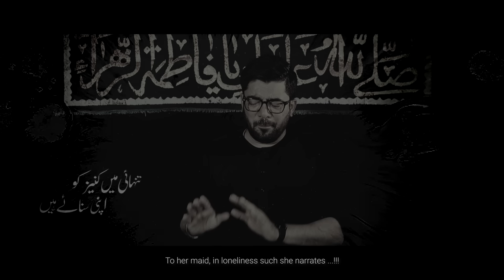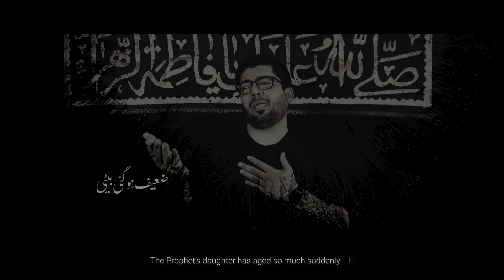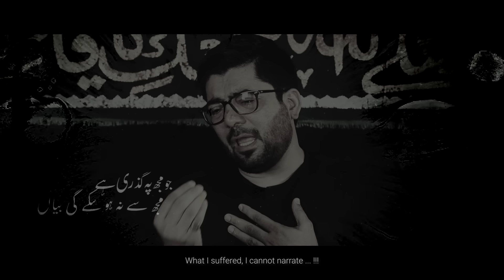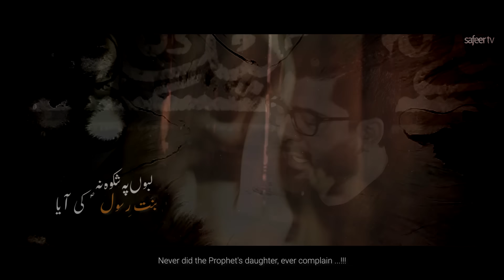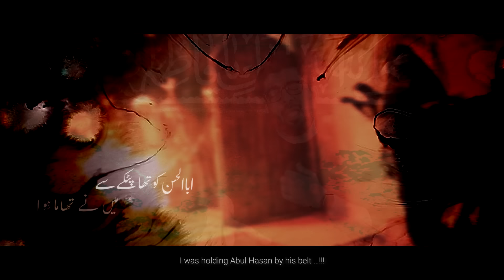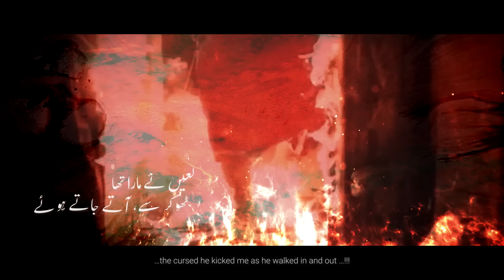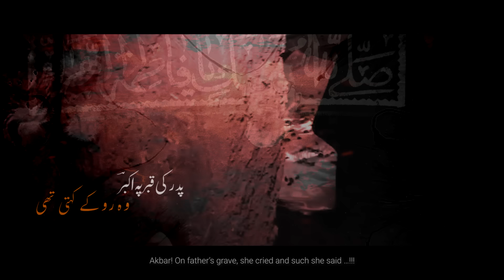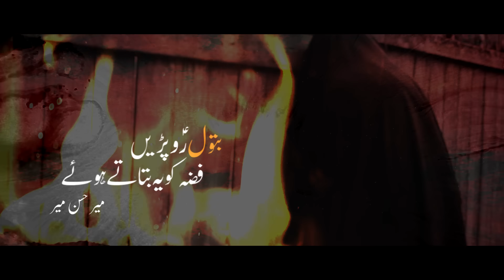Batool Ro Parin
Batool Ro Parin  | Mir Hasan Mir | New Noha Ayam e Fatmiyah 2020/1441 | Bibi Fatima Noha 2020

Kalam Title | Batool Ro Pari'n
Soz | Raza Shah
Poetry | Hasnain Akbar
Camera | Ijaz Gilgiti
Video Editing | Zeeshan Syed
Creative | Alamdar Raza (Sar Creatives)
Social Media Team | Alamdar Raza - Aun Zaidi - Yawer Abbas Damani - Ali Hasnain Qilvi
Audio Recorded By | ODS
Islamic Date | Ayam e Fatmiyah 2020

New Noha By Mir Hasan Mir | on the Martyrdom of Bibi Fatima Zahra (س) Many condolences to Prophet Muhammad (saww) & Imam Ali (a.s) and especially to Imam e Zamana (AJF).

●● NOHA LYRICS ●●

●Haye haye haye haye

●Jo dard  Fatima ne Ali se chupaye hain
Tanhai mai kaneez ko apni sunaye hain
Batool ro pari Fizza ko yeh batate huye
Hassan ne dekha hai mujh ko tamache khate huye

●Na jane kya kiya zalim ne Fatima pe sitam
Zaeef hogayi beti Rasool ki ik dam
Sanad ke tukron ko darbar mai uthate huye

●Mai aj shehr e madina ko hee mita dungi
Agar Ali ko na chora to bad dua dungi
Kaha Batool ne sar se rida hatate huye

●Jo mujh pe guzri hai mujh se na ho sake gi bayan
Wo dekho ab bhi hain deewar per lahu ke nishan
Mai dekhti hun inhein roz ate jate huye

●Bataya sab ko jo mafhoom hai wilayat ka
Labon pe sikhwa na bint e Rasoom ki aaya
Ali Ali hee kiya tazyane khaye huye

●Wo mujh se chup ke meri be qasi pe rota hai
Khayal rakhna yeah nazuk mizaj beta hai
Mere janaze se Shabbir ko hatate huye

●Abal Hassan ko tha patke se mai ne thama hua
Magar laeen ne durre se yun mujhe mara
Zameen pe gir gayi Fizza mai larkharate huye

●Ba roz e hashr mai Mehdi ko yeh bataogi
Tamam pasliyan tooti hain is liye meri
Laeen ne mara tha thoker se,aate jate huye

●Mera fariza nibhaye gi ladli meri
Ghare ka shahlon mai jis waqt aik aur Ali
Chale gi aag pe Zainab use bachate huye

●Pidar ki qabar pe Akber wo ro ke kehti thi
Hifazat aap ne mujh ko Ali ki sonpi thi
Tamache mai ne hain khaye unhein bachate huye